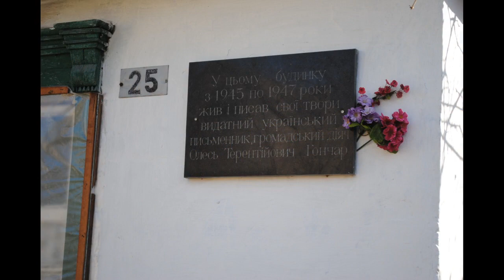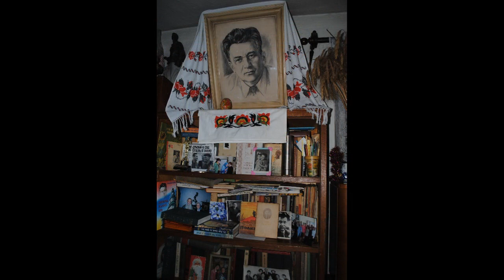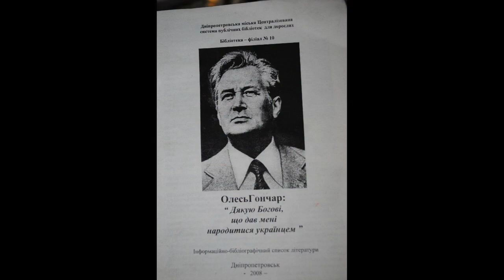ЩИРІЙ ДУШІ УКРАЇНСЬКІЙ, СЕСТРІ ОЛЕСЯ ГОНЧАРА, ОЛЕКСАНДРІ ТЕРЕНТІЇВНІ СОВІ, ПРИСВЯЧУЄТЬСЯ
СТУДІЯZZАПОВІТ. ЩИРІЙ ДУШІ УКРАЇНСЬКІЙ, СЕСТРІ ОЛЕСЯ ГОНЧАРА, ОЛЕКСАНДРІ ТЕРЕНТІїВНІ, ПРИСВЯЧУЄТЬСЯ.(на світлинах хата де довгий час мешкав Олесь Гончар, тут він писав "Прапораносці", інші твори)
фото - автора, на світлинах: передмістя Дніпра. хата рідної сестри Олеся Гончара.
на світлинах - сестра Олеся Гончара, племінниця.
музичний супровід - "Дивні". "Знамено полку".
музика Володимира Івасюка, слова Олеся Гончара
Співають - Андрій Малик і Петро Боднар
Багато років брат із сестрою не бачилися, зустрілися вони, лише коли Олександра вийшла заміж, у 1935 році. «Уже він був студент, приїхав у село Сухе, де виховувався, а бабуся каже: «Твоя сестричка заміж вийшла». А він зауважив: «Хотів би бачити, яка в мене сестра». Дядько й привіз його сюди. І він тоді побачив мене, мого чоловіка і батька», — згадувала сестра Олеся, Олександра.

Та, повернувшись у село, в якому народився, майбутній письменник, мов зачарувався Ломівкою. Згодом вона стала для Олеся Гончара справжньою творчою Меккою — він усе своє життя повертався до сестринської хати, у ці батьківські краї, й ніби збагачувався тутешньою енергетикою. Тривалий час мешкав тут після війни — звідси їздив на навчання до університету. Згодом, у Ломівці, вийшли з-під пера найвідоміші його твори — романи «Прапороносці», «Тронка», «Твоя зоря», «Собор», завдяки яким Гончар здобув славу «наймолодшого українського класика»…

Переїхавши до Києва, Олесь Терентійович не забував Ломівку, часто гостював у сестри, полюбляв сидіти у старому саду, розмірковувати… У цій господі все життя проживала сестра Олександра, й кожному гостю захоплено розповідала про братика, на честь якого власноруч створила музей…

Уже кілька років минуло, як сестри Олеся Гончара не стало, але невеличка мазанка на вулиці Клубна, 25(нинішній житловий масив Ломівський) — мов чекає на повернення її та братика. Тут і зараз відчувається їхня присутність. У кімнаті, де мешкав Гончар, усе, як було колись: невеличке ліжко — те саме, на якому спав письменник; лампа, біля якої працював; серед тутешніх скарбів — особисті речі письменника, дарунки, що він робив сестрі. Та найбільше багатство — книги, які любила гортати, перечитувати його сестра, котра дуже поважала талант брата.

Олександра мала й власний талант — лікувала людей молитвою, як робила це її бабуся. Тож часто приїздили з міста й області до талановитої знахарки хворі люди в надії на допомогу. Й Олександра Терентіївна нікому не відмовляла.
Анфіса Букреєва
фото - автора, передмістя Дніпра.
хата сестри Олеся Гончара.